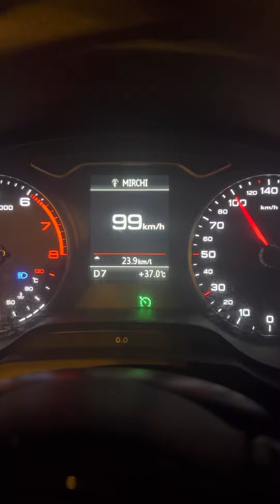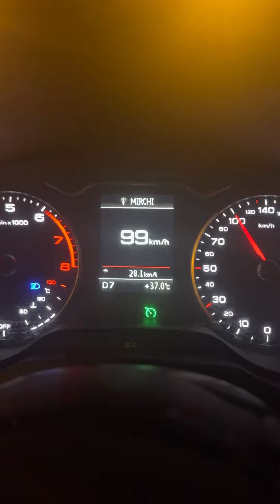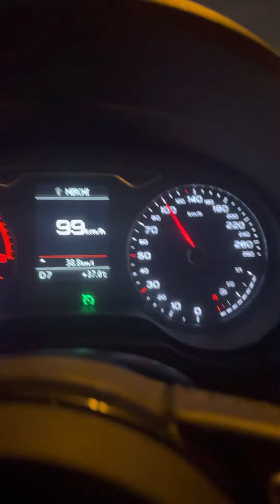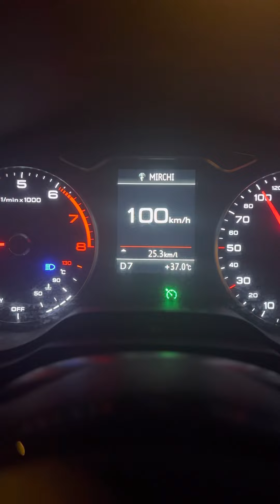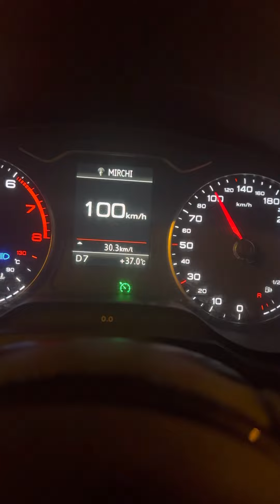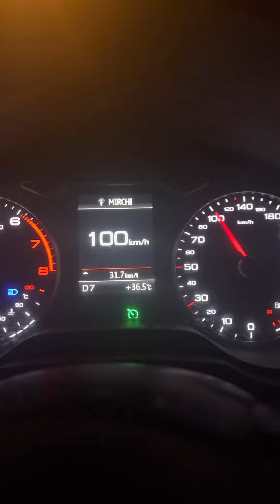Audi 25 Kmpl mileage | Dubai 4k 2022